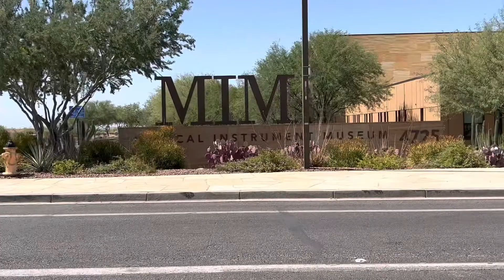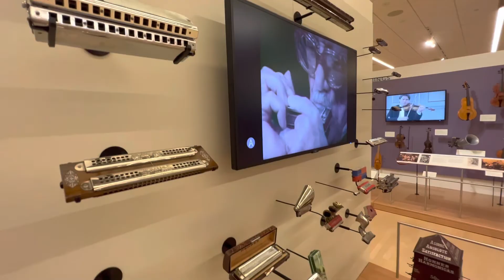The Musical Instrument Museum Part 1 | Phoenix, Arizona | Explore Arizona | Travel America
The Musical Instrument Museum located in Phoenix, Arizona. It is the largest museum of its type in the world. It has a collection of over 15,000 musical instruments and associated objects includes examples from nearly 200 countries and territories, representing every inhabited continent.

The Musical Instrument Museum is located at